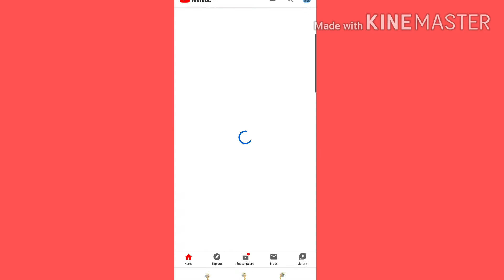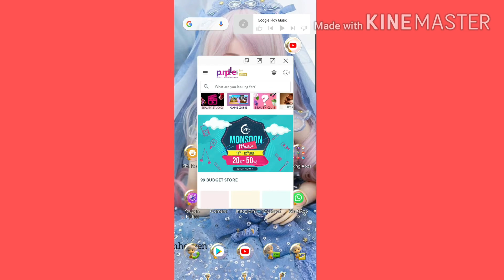Ab mobile ko banay computer or kare bahut sare kam ek sath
This activity is done on Samsung phone .if other handset support this features then a user can enjoy this facility.in this video i explain u how to use too many apps together in android mobile,very useful tips n tricks are available ,u can use many apps in one single screen